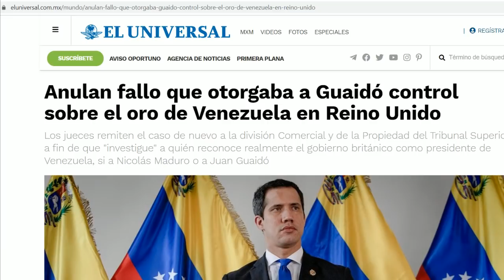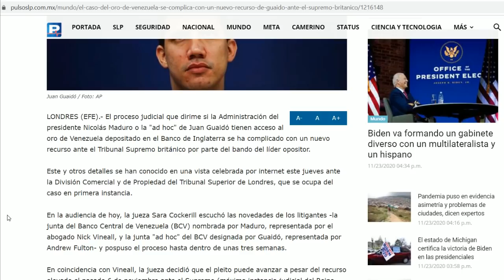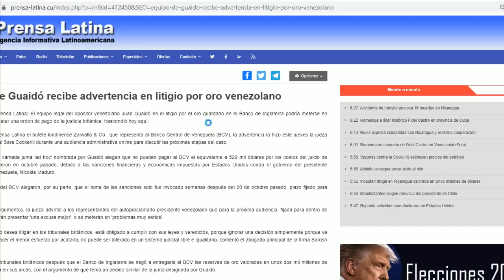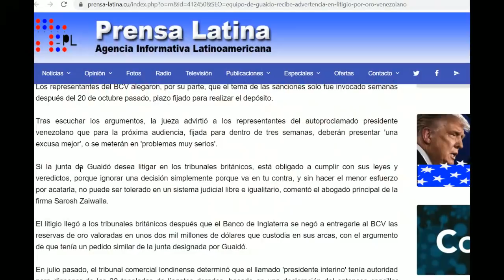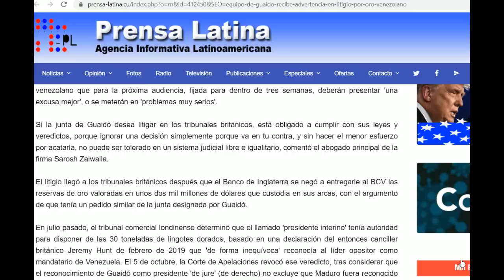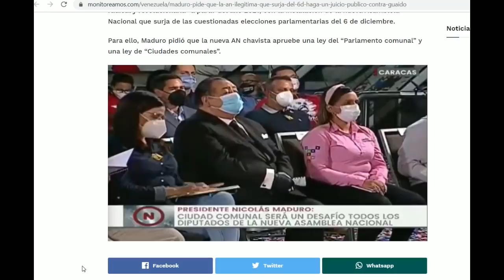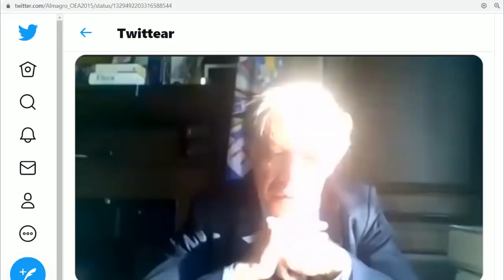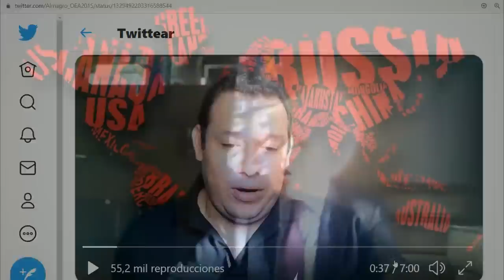Jueza británica exige a Guaidó pagar costo del juicio por el oro, que perdió. Si no, va por él